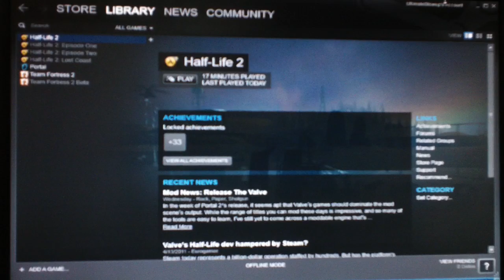Brain Game Episode 1: Half-Life 2 #1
New vid every Mon-Fri